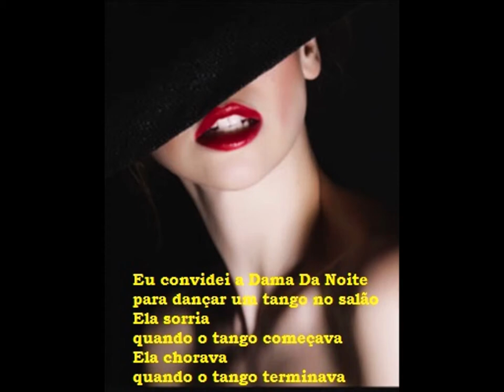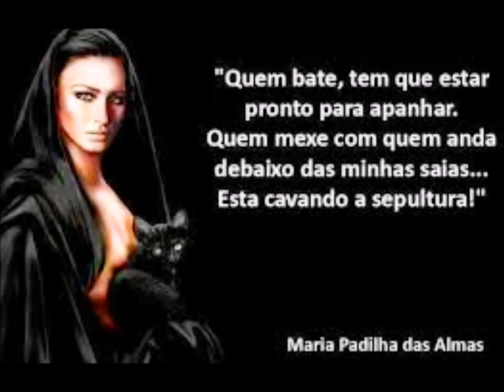ONE'S ALONE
ALL MUSIC / SONG & ALL LYRIC / VERSES were created, performed, recorded and copyrighted by JD Aeon also known as SKY a.k.a. JD Aeon (c) 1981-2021 US UK France Brazil
Throughout the years, this has become  most recent version of "ONE'S ALONE".
The re-edit is 2020 but the original recording may be something between 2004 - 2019
Note:
At the time, I had nobody to sing along with me a vocal harmony, so I played the solo harmony along the chords in order to match my vocals.
Video Images Montage conceived & made by Sky a.k.a. JD Aeon on Mid April  of 2021 for this version of ONE'S ALONE.
The Inspiration for my Arrangement / Version & Performance style, it came from the tides of emotions which rule the actions and reactions we all have towards that what we are made of, that what happens to us all - CHANGES.

It is a beautiful song!
HAPPY SEASONS
Merry Times – Merry-Making To All
Cheers,
SKY
Sky tambem conhecida como PADILLA or as JD Aeon aussi connue comme PADILLA of Ashtoreth, of Mayoral Queen Astarte of the Seven Crossings, of Mayoral (Trans) King/Queen Astaroth of the Seven Crossings, of ancient Pagan Horned God Baal a.k.a. Baphomet & Baphometess or as Mayoral Belzebu, of Quimbandic Maioral Exu Lucifer, and finally of Ancient Pagan Goddess, etc.
CULTURED & Individuated
INDEPENDENT CONTRACTOR
Freelancer
Analytical Strategist & SOLVER
Deconstructionist of Pop / Mainstream Socio-Religio-Politico-Commercial Conditioning
GLBTQ+ Pagan Spiritual LIFE COACH
Spiritual &  Elemental/Carnal - Eclectic – Plural – LIBERAL – Jungian – Shakespearean – Melusinean - Multi-Cultural
Not an Activist, not an Extremist, nor a Militant to any Cause at all!!!
Relationship-wise: Always Monogamous
Freelance WRITER, Editor & Blogger
Motivational GLBTQ+ Pagan Spiritual SPEAKER
Professional ASTROLOGER - Horary & Elective Astrology - Personal & Business
Lite Thespian
100% PAGAN for life
GLBTQ+ Pagan WICCAN
GLBTQ+ Pagan SHAMAN
GLBTQ+ Pagan WITCH - Sorcière / Yalorixá - YAYA / Olorisha - HPS - GLBTQ MtF Païenne TRANS-PRIESTESS of the Ancient Pagan Goddess -
Sorceress - Hexe
BRUXA / Feiticeira / Macumbeira & QUIMBANDEIRA Pagã
Santera Pagana
LOVER/AMANTE of/de POMBA-GIRA
GLBTQ+ Pagan Holistic OCCULTIST & Conseillère
Pantheism / Polytheism Oriented  * Animism Oriented  * 100% Non-Zoroastrian 100% No Spiritual Dualism !
100% No Abrahamic Mythologies !
100% Ultimate Supreme Being “Mother Goddess” Creatress Oriented – Mother Nature Oriented – Fae / Elemental / Mayoral - Pomba-Gira & Exu Oriented - Balanced Matristic / Matriarchal: I worship the dear Ancient Pagan Goddesses & Gods, however always firmly centred & founded upon the Original Source of All Existence / Creation: The Creatress Supreme Being Goddess, Our Ancient Divine Ancestress *
Born of the Third Gender TRANS a.k.a. Transgender
I Am a  MtF TGIRL - Permanent-Non-Op & Temp-Part-time In Skirt due to Work / Business & Survival
OUT to the world since 2004!

SKY
Sky também conhecida como PADILLA (Padilha) ou como JD Aeon – GLBTQ+ Trans-Pagã-Sacerdotisa / Hps / lalorixá e Yayá Pagã / Olorisha - Hexe Witch Bruxa Feiticeira Macumbeira - Pagan Shaman - Holistic OCULTISTA e Consultora GLBTQ+ Pagã / Wiccan & QUIMBANDEIRA Pagã
Sky aussi connue comme Padilla ou comme JD Aeon – GLBTQ+ Trans-Prêtresse Hps Yalorixá Yayá Sorcière Magicienne Chaman Holistique Occultiste et Conseillère GLBTQ+ Païenne / Wiccan et Quimbandiste Païenne
VIVA SALVE CHEERS TO THE ANCIENT PAGAN GODDESSES & GODS
CHEERS TO ALL MAYORALS - SALVE TODOS MAIORAIS DA QUERIDA E MUITO AMADA QUIMBANDA PAGAN
SALVE TODAS AS POMBAS-GIRAS & EXUS / ELEMENTALS & ALL MY DEAR FAE  - LAROYE
SALVE ASHTORETH, MY MUSE, MY FAE, MY MAYORAL, MY DEMONESS, MINHA DIABA, MY ANCIENT PAGAN GODDESS AND FOR EVER
SKY